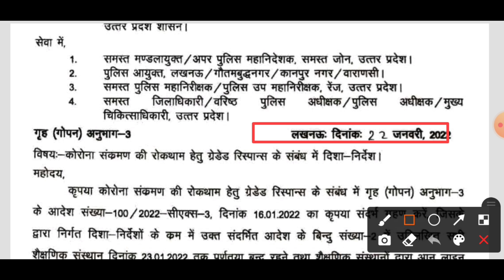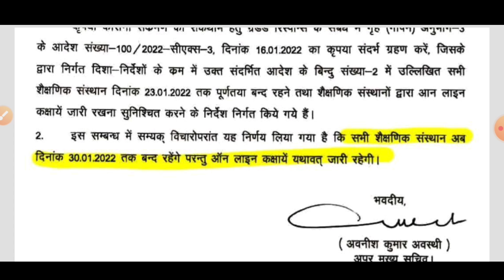UP Government Official Notice for All Colleges | UP College Latest News Today | Bteup Latest News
Search Keywords-
Studycoach91
bteup news
up neet 2021 latest news today
up tablet yojana latest news
government medical colleges in up
up government latest news
aktu official notice today
tablet yojana up government 2021
university students latest news today
up scholarship correction latest news today
latest govt jobs
scholarship correction latest news today
latest updates of counselling for uttar pradesh